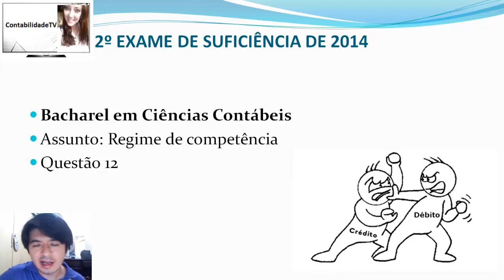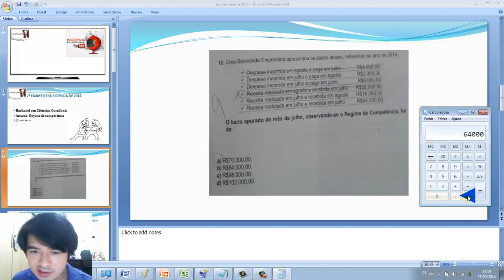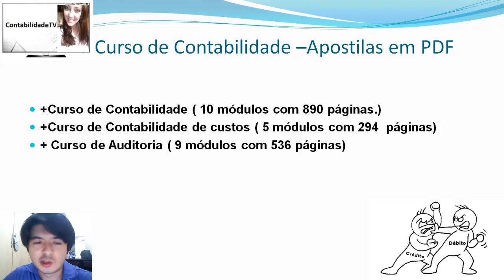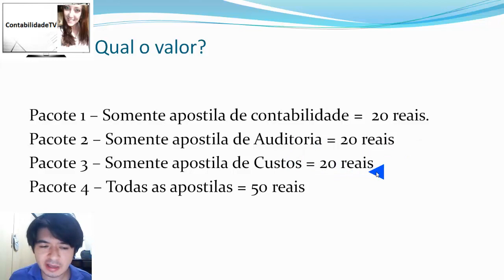Exame de suficiência - 2014 Prova 2 - Bacharel - Questão 12 REGIME DE COMPETÊNCIA